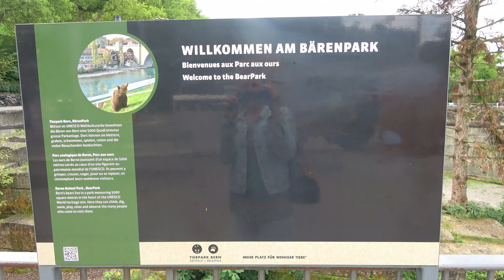Bern - 1 day in the capital of Switzerland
In this video we show you what you can do in 1 day in Bern… Gurten, old town, Zytglogge, Bundeshaus, Berner Münster, Bärenpark, Rosengarten and much more 😉

You can find more information and recommendations about our destinations in our travel blog: